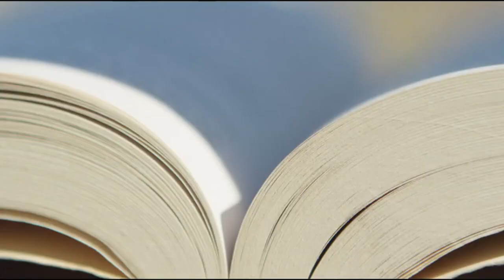Grande Cayman Resort - Myrtle Beach, SC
Check out Grande Cayman Resort by Condo-World located on a pristine stretch of uncrowded beach in Myrtle Beach, SC.